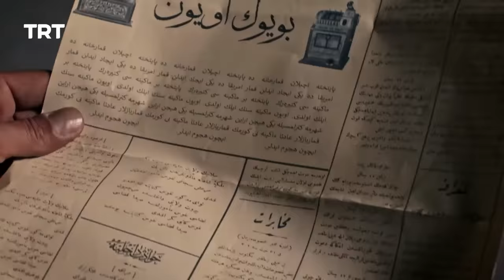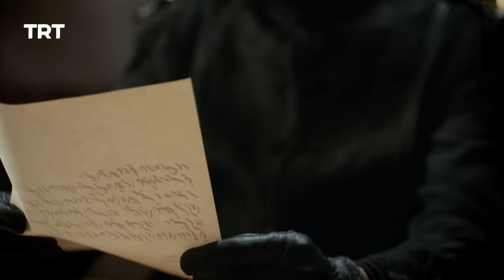Payitaht Sultan Abdulhamid | Season 1 | Episode 266